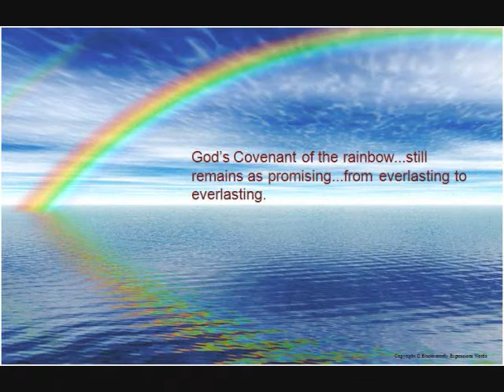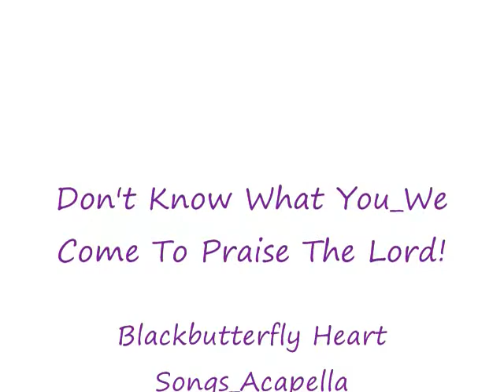Don't Know What You Come To Do_We Come To Praise The Lord _Acapel